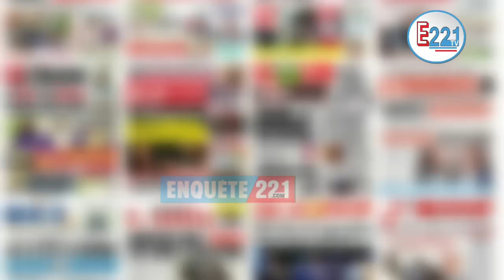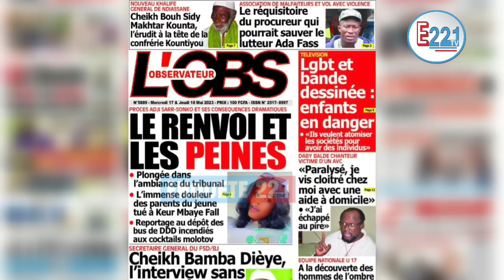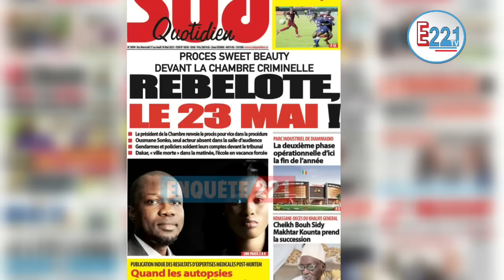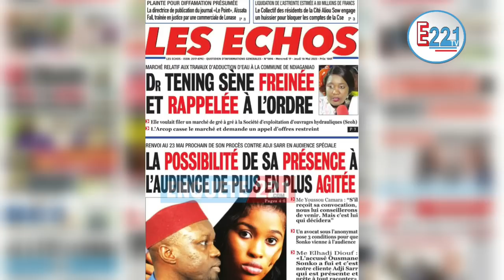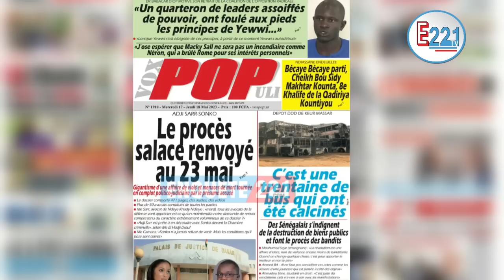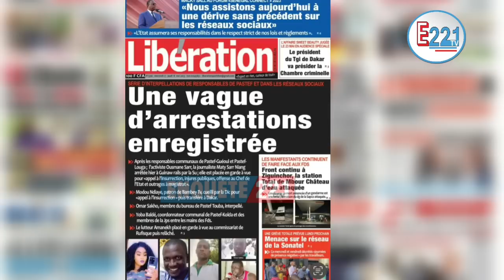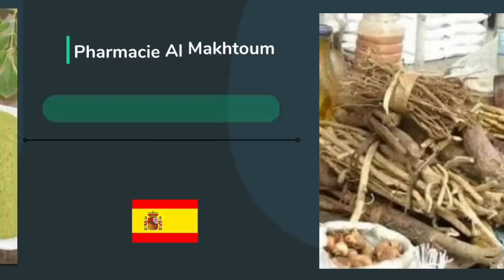Revue de presse Mercredi 17 mai 2023